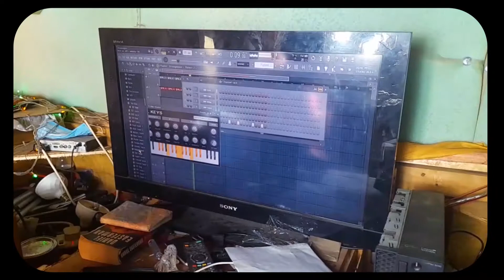KING NESTAH_FT_FRANKO B_EBIKUKULE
Aluhya bongo song written by king nestah